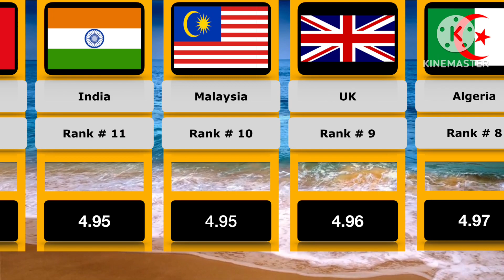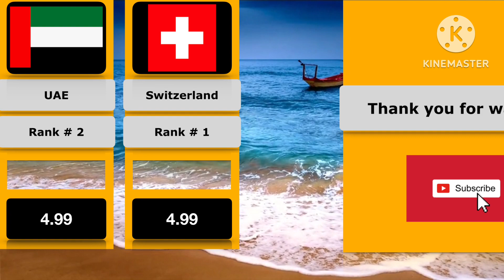Top 20 Countries with the World’s Best Drivers 2023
Hello viewers here we have come with the latest information about  Top 20 Countries with the World’s Best Drivers. We have listed the countries with the latest information.